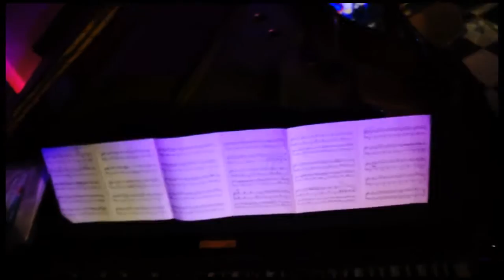Bird's-Eye View リベルタンゴ（部分） Kaoru Kawakami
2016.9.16 @ Somethin' Jazz Club 池袋